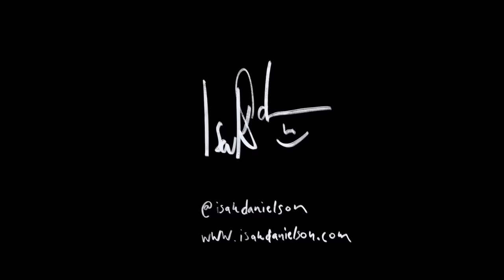Isak Danielson - I'll Be Waiting (official video)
Video by Albin Lager.

- LYRICS

[Verse 1]
But all I wanted to do was to ask for your love
I don't know if I dare

If I say the words too quick
If I plan my every move
Will you leave me hanging without knowing
Cause I said too much too soon

[Pre-Chorus]
Please don't let me go
But if you do, then do it slow

[Chorus]
Whatever you decide to do with my love

[Verse 2]
Hoping time will tell
Longing for the day
That you realize that I'm all you need
I can't see you walk away

[Bridge]
For you to see me smile everytime you're around
For you to realize what I feel will ever die

[Chorus]
Cause I'll be waiting
I'll be waiting